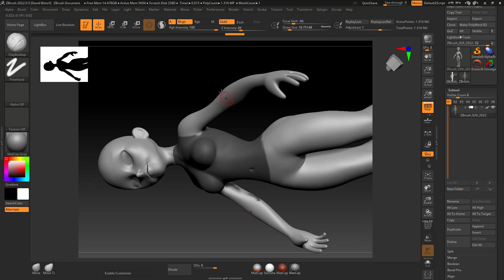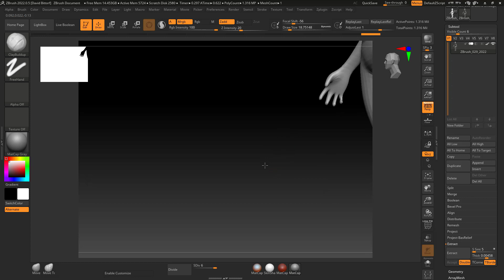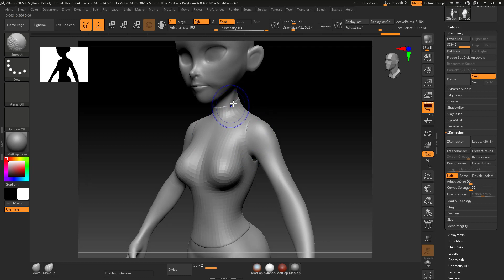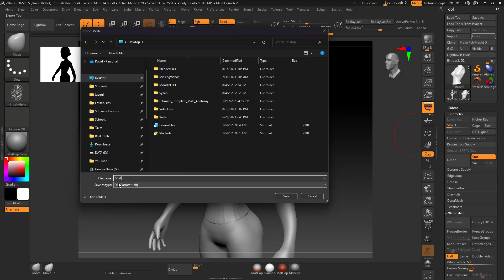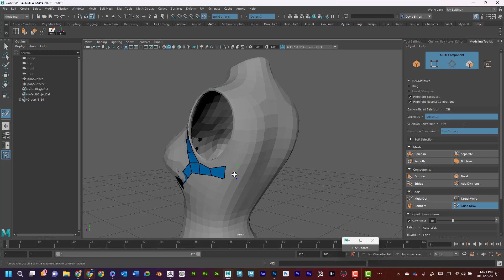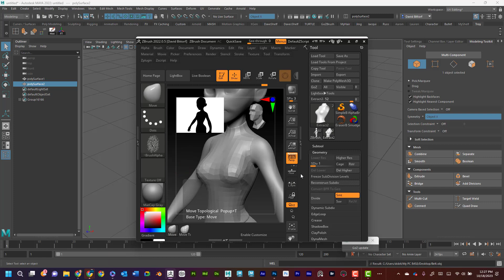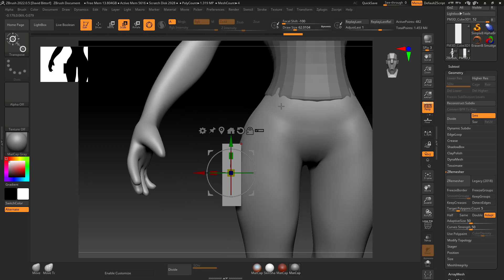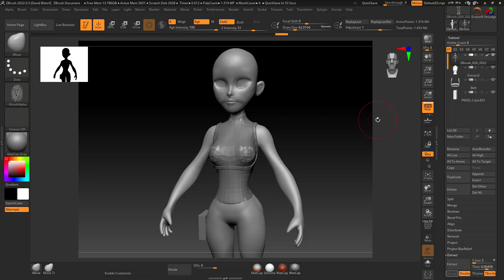Create Subtools in ZBrush (Extractions)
I want to be your Digital Art Mentor. I've been teaching 3D at the college level for over 15 years. I also tutor students in Maya, ZBrush, Substance Painter, Procreate and Blender one-on-one.

TIMECODES:
Please message me to request timecodes for this video